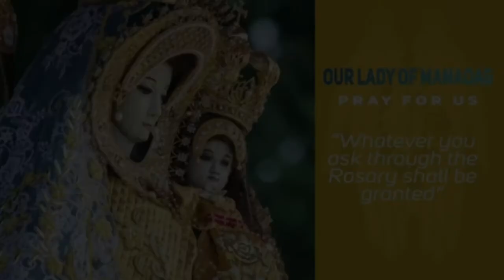Timeless Wisdom | Homily | Crazy in Love | Memorial of St Ambrose | Fr Bejay Namuag OP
If you are lost, do not fret. God searches for you... God is crazy in love of you. He will continue to search for you wherever you are.

1st Reading: Isaiah 40:1-11
Responsorial Psalm: Psalms 96:1-2, 3 AND 10AC, 11-12, 13

Rev. Fr. Bejay Namuag, OP
Mass Presider | Homilist
Crazy in Love | Memorial of St Ambrose

Special thanks to: Rev. Fr. Bejay Namuag, OP
Video Credits: ManaoagDominicanRadio